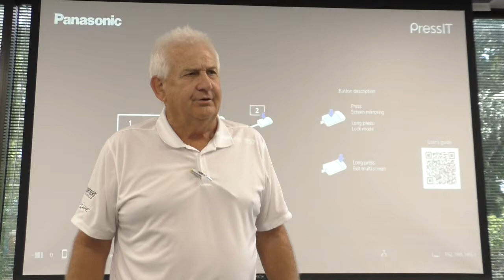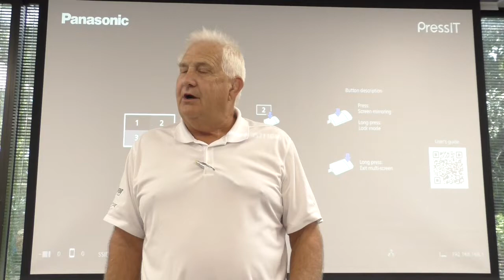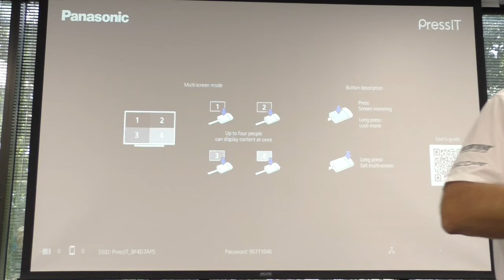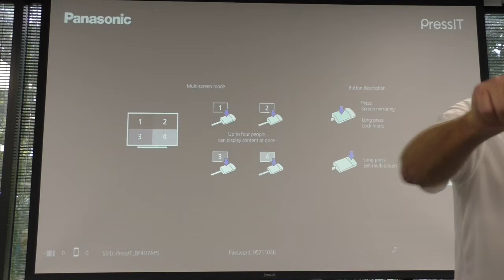The Value the Select Package Offers Your Customers